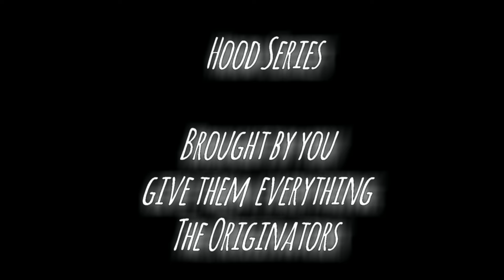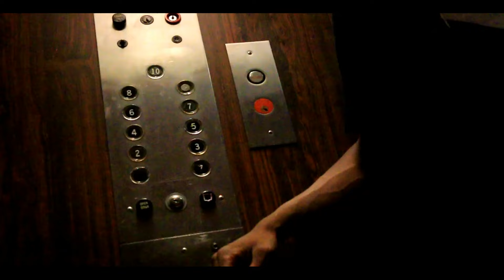The CAGE episode 1~10 |Worcester MA.| Episode episode 1\DMGZF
check out the first episode. This is about Worcester Ma. A group of Youth coming together broadcast their talent showing you what it takes showing you that the street can do to the youth if not level- this is why education and school is a priority in certain neighborhoods lets keep the youth safe out of trouble everyone share to our page the cage. A fiction project
DMGZFilmz.by Cory.dance